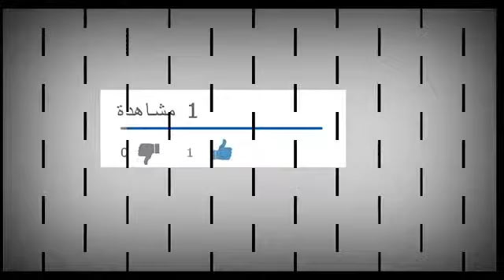4 Matae Nafsak لا غيرت حياة أحمد ياسر قصة الشاب الذي شارك ثلاث مرات في ArabsGotTalent YouTube